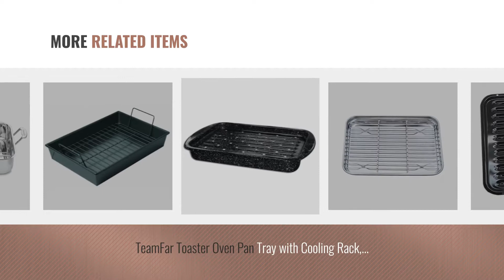Top 10 Roasting Pans [2018]: Farberware Nonstick Bakeware 11-Inch x 15-Inch Roaster with Flat Rack,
New! 2019 Black Friday / Cyber Monday Roasting Pans Deals and Updates.

Black Friday / Cyber Monday Farberware 57026 Nonstick Bakeware Roaster with Steel Rack, 11 by 15-Inch by Meyer

Black Friday / Cyber Monday Granite Ware 18-Inch Covered Oval Roaster by Columbian Home

Black Friday / Cyber Monday Nordic Ware Oven Bacon Pan by Nordic Ware

Black Friday / Cyber Monday Granite Ware Bake, Broil, and Grill Pan, 3-Piece Set by Granite Ware

Black Friday / Cyber Monday Granite Ware Covered Oval Roaster by Granite Ware

Black Friday / Cyber Monday Range Kleen BP102X 2 Piece Heavy Duty Broiler Pan with Porcelain Grill 16 x 12.5 x 1.6 by Range Kleen

Black Friday / Cyber Monday TeamFar Toaster Oven Pan Tray with Cooling Rack, Stainless Steel Toaster Ovenware broiler by TeamFar